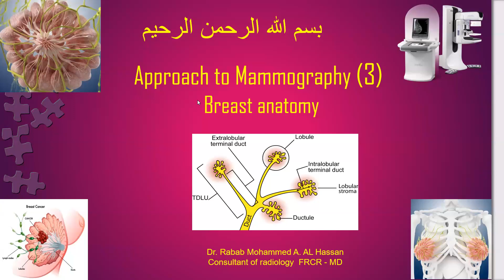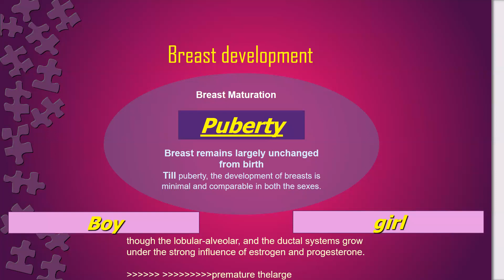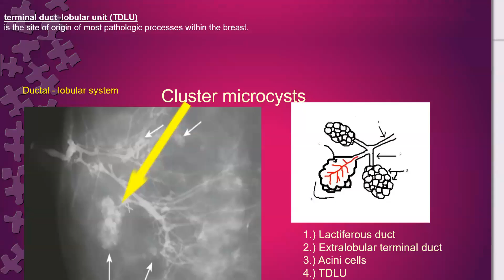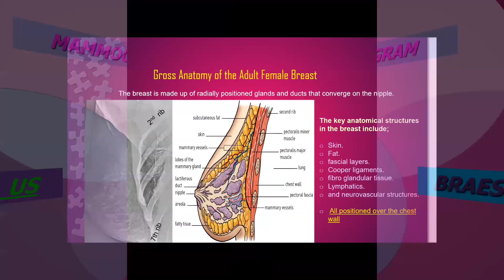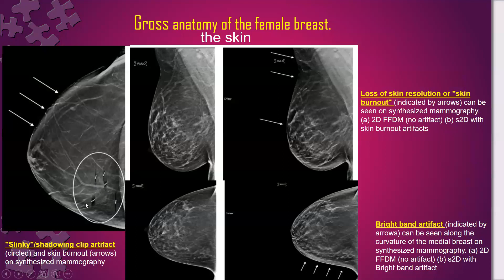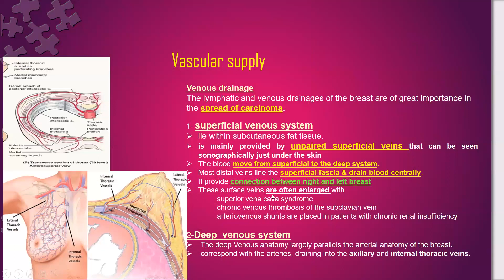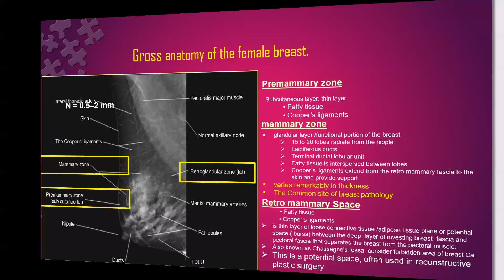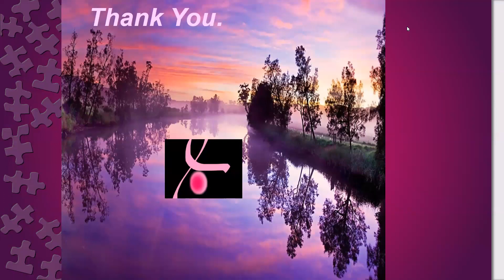Lec-3 Approach to mammography 3( breast anatomy)-18/08/2023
The third lecture in the  third  Sudanese breast imaging course (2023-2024) -

Approach to mammography 3 (breast anatomy) on August 18, 2023